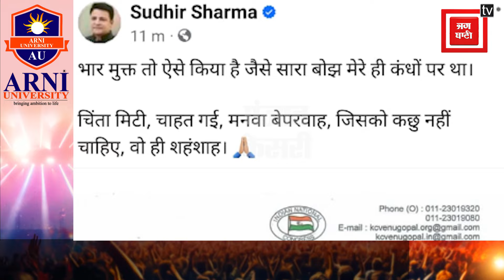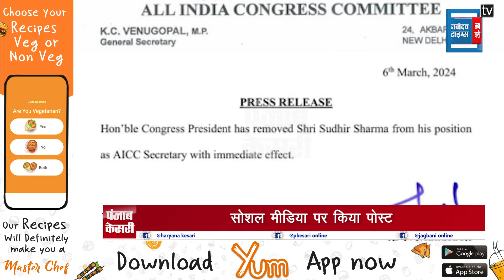हाईकमान के ACTION पर सुधीर शर्मा का REACTION, लिखा... जैसे सारा बोझ मेरे ही कंधों पर था